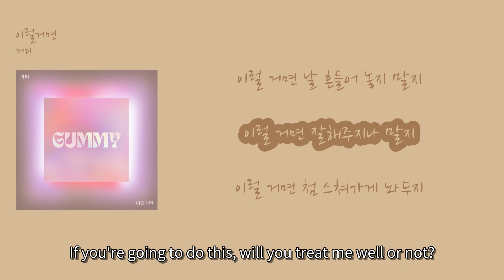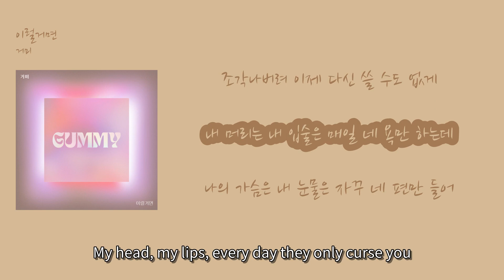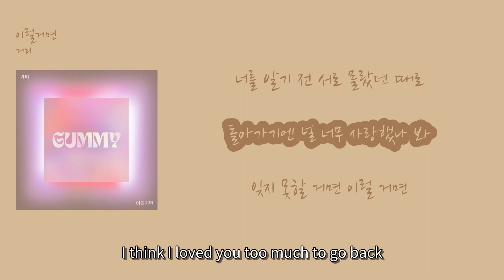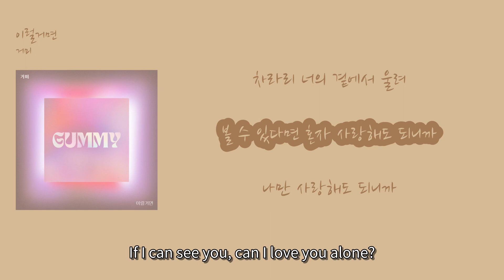거미 - '이럴거면'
1. 숏폼으로 음원홍보 방법이 있네요
2. 뮤지션세요? 스포티파이,유튜브마케팅

00:16 이럴 거면 날 흔들어 놓지 말지 [If you're going to do this, don't shake me up] (Ireol geomyeon nal heundeureo nohji malji)
00:23 이럴 거면 잘해주지나 말지 [If you're going to do this, will you treat me well or not?] (Ireol geomyeon jalhaejujina malji)
00:30 이럴 거면 첨 스쳐가게 놔두지 [If you're going to do this, will you let me pass by?] (Ireol geomyeon cheom seuchyeogage nwaduji)
00:37 너를 모르는 채 살게 하지 떠날 거라면 [If I'm going to live without knowing you, if I'm going to leave] (Neoreul moreuneun chae salge haji tteonal georamyeon)
00:43 원망해도 후회해도 널 향한 나의 사랑은 [Even if I resent, even if I regret, my love for you] (Wonmanghaedo huhoehaedo neol hyanghan naui sarangeun)
00:51 이미 엎질러진 물처럼 주워 담을 수 없어 [Like spilled water, I can't pick it up] (Imi eopjilleojin mulcheoreom juwo dameul su eopseo)
00:59 나를 울리려고 이럴려고 [Are you trying to make me cry, are you doing this on purpose?] (Nareul ulliryeogo ireollyeogo)
01:03 날 사랑했니 너를 사랑하게 했니 [Did you love me, did you make me love you?] (Nal saranghaessni neoreul saranghage haessni)
01:08 멀쩡한 사람 왜 넌 바보 만들어 [Why did you make a fool out of a perfectly fine person?] (Meoljjeonghan saram wae neon babo mandeureo)
01:14 버릴 거면 그럴 거였으면 [If you were going to throw me away, if you were going to do that] (Beoril geomyeon geureol geoyeosseumyeon)
01:17 왜 내 맘 모두 가져간 거야 [Why did you take all of my heart?] (Wae nae mam modu gajyeogan geoya)
01:22 조각나버려 이제 다신 쓸 수도 없게 [It's shattered, now I can't use it anymore] (Jogaknabeoryeo ije dasin sseul sudo eopge)
01:34 내 머리는 내 입술은 매일 네 욕만 하는데 [My head, my lips, every day they only curse you] (Nae meorineun nae ipsureun maeil ne yokman haneunde)
01:42 나의 가슴은 내 눈물은 자꾸 네 편만 들어 [My heart, my tears, they keep leaning towards you] (Nae gaseumeun nae nunmureun jakku ne pyeonman deureo)
01:50 나를 울리려고 이럴려고 [Did you love me to make me cry like this?] (Nareul ulliryeogo ireollyeogo)
01:54 날 사랑했니 너를 사랑하게 했니 [Did you love me? Did you make me love you?] (Nal saranghaetni neoreul saranghage haetni)
01:59 잘 살던 사람 왜 늘 울게 만들어 [Why did you always make the person who was living well cry?] (Jal saldeon saram wae neul ulge mandeureo)
02:05 버릴 거면 그럴 거였으면 [If you were going to abandon me, if you were going to do that] (Beoril geomyeon geureol geoyeosseumyeon)
02:08 왜 내 맘 모두 가져간 거야 [Why did you take all of my heart?] (Wae nae mam modu gajyeogan geoya)
02:13 누구에게도 이제 다신 줄 수도 없게 [Now I can't give myself to anyone else] (Nuguegedo ije dasin jul sudo eopge)
02:23 너를 알기 전 서로 몰랐던 때로 [To the time when we didn't know each other] (Neoreul algijeon seoro mollatdeon ttaero)
02:30 돌아가기엔 널 너무 사랑했나 봐 [I think I loved you too much to go back] (Doragagineun neol neomu saranghaetna bwa)
02:40 잊지 못할 거면 이럴 거면 [If I can't forget, if it's going to be like this] (Itji motal geomyeon ireol geomyeon)
02:44 널 붙잡을 걸 네게 떼라도 써볼걸 [I should have held onto you, even if I had to let go] (Neol butjabeul geol nege tterado sseobolgeol)
02:49 사랑한다고 너 없인 못 산다고 [Saying I love you, saying I can't live without you] (Saranghandago neo eopsin mot sandago)
02:54 울릴 거면 그립게 할 거면 [If you're going to make me cry, if you're going to make me miss you] (Ullil geomyeon geuripge hal geomyeon)
02:58 차라리 너의 곁에서 울려 [Rather, I'd rather cry by your side] (Charari neoui gyeoteseo ullyeo)
03:03 볼 수 있다면 혼자 사랑해도 되니까 [If I can see you, can I love you alone?] (Bol su itdamyeon honja saranghaedo doeinikka)
03:19 나만 사랑해도 되니까 [Can I love only you?] (Naman saranghaedo doeinikka)